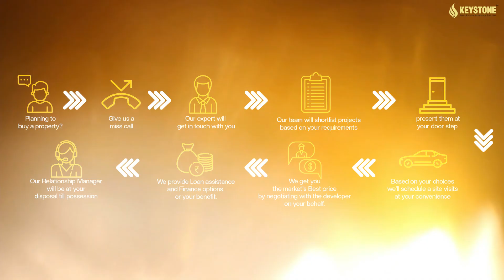2 BHK Sample Flat Tour | Godrej Nurture Bhandup | Luxury 2 & 3 BHK Apartments in Bhandup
Experience the epitome of luxury living at Godrej Nurture Bhandup!
Step into a world of elegance and comfort with this exclusive virtual tour of our 2 BHK sample flat. Discover thoughtfully designed interiors, premium finishes, and breathtaking views.

🏡 Project Name: Godrej Nurture
🏗️ Developer: Godrej Properties
📍 Location: Bhandup
🏠 Apartment Types: 2 BHK and 3 BHK
📏 Carpet Area: 545 Sq. Ft. to 983 Sq. Ft.
💰 Starting Price: ₹ 1.39 Cr Onwards
🏠 Land Parcel: 6.5 Acres
🏡 Procession: December 2031

Key Features:
● Spacious and Well-Lit Interiors: Experience the feeling of open, airy living with generously sized bedrooms, living rooms, and dining areas. Large windows flood the spaces with natural light, creating a warm and inviting atmosphere.
● Modern Kitchen: The kitchen is a chef's dream, featuring high-quality appliances, ample countertop space, and stylish cabinetry.
● Elegant Bathrooms: Relax in luxurious bathrooms equipped with premium fixtures, modern designs, and ample storage space.
● Private Balcony or Terrace: Enjoy your own outdoor oasis with a private balcony or terrace offering panoramic views of the city.
● World-Class Amenities: Indulge in a range of amenities designed to enhance your lifestyle, including a swimming pool, fitness center, landscaped gardens, clubhouse, and more.
● Prime Location: Godrej Nurture Bhandup is situated in a prime location, offering easy access to transportation, shopping, dining, and entertainment options.

Don't miss this opportunity to make Godrej Nurture your new home!